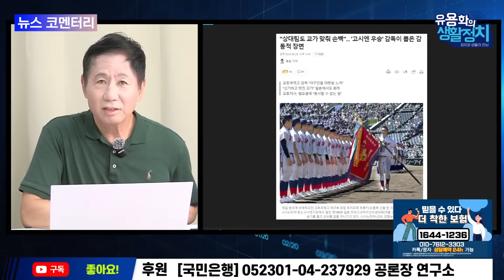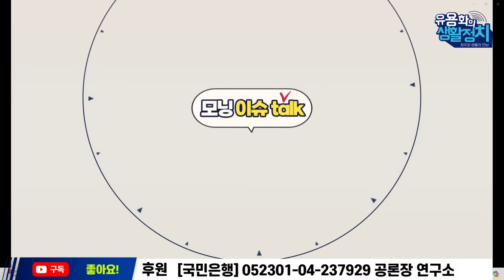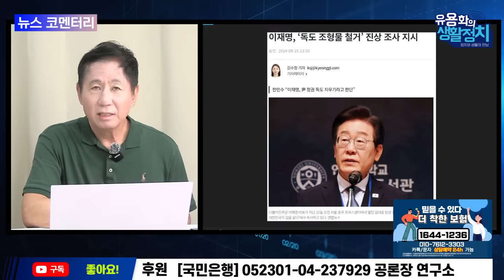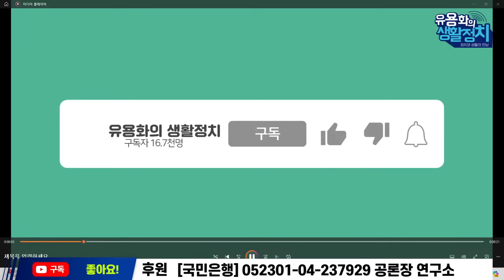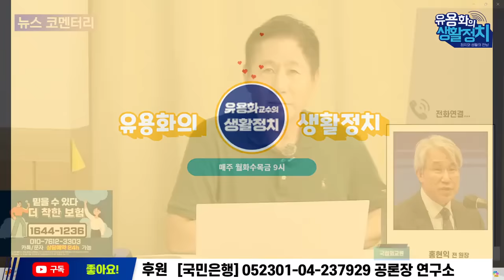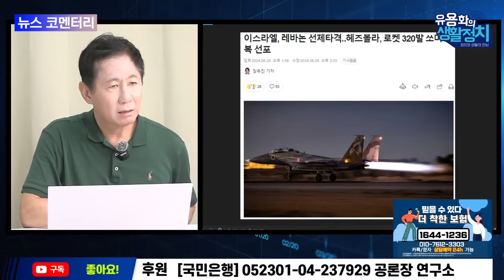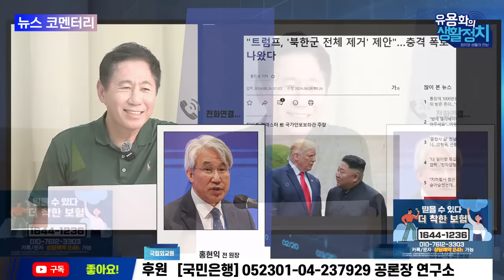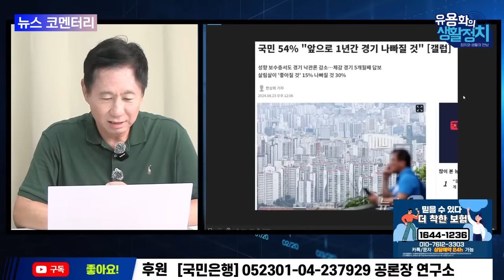[🔥HOT 뉴스코멘터리] 김태형 심리학자ㆍ홍현익 전국립외교원장 | 가스라이터 권력자 김건희 심리 분석